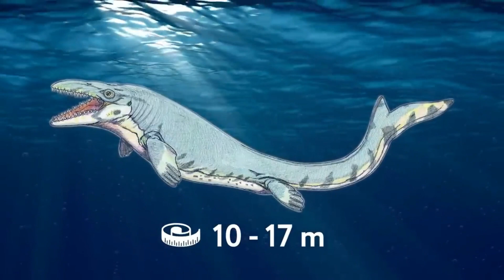How The Monsters Of The Ocean Fought 500,000,000 Years Ago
the world ocean is fraught with many mysteries,
because only a small part of it has been explored,
but no matter what terrible creatures are
found there today, they can hardly be
put on a par with the creepy monsters
that lived in the ocean in the very distant
past. from the most gigantic sharks and
predatory ancestors of sperm whales weighing 100
tons to creep fish with a fierce bite. In
this issue I will show you these ancient
monsters and tell you how they fought
hundreds of millions of years ago